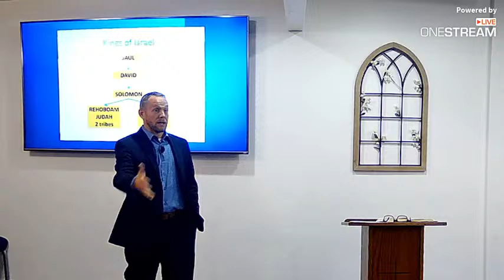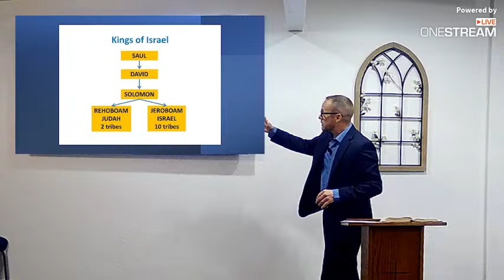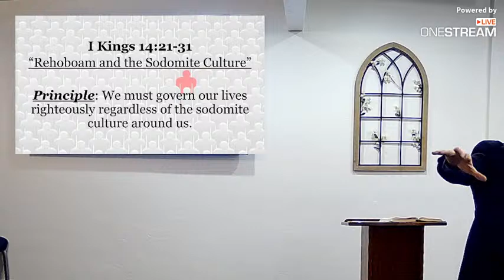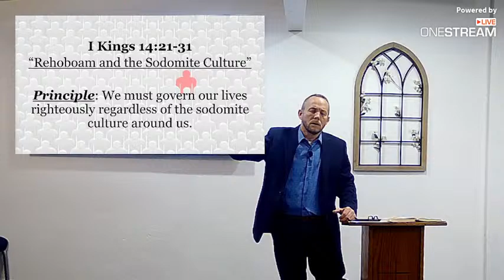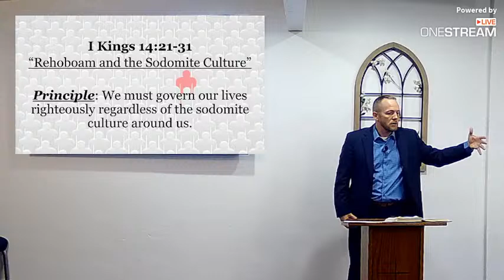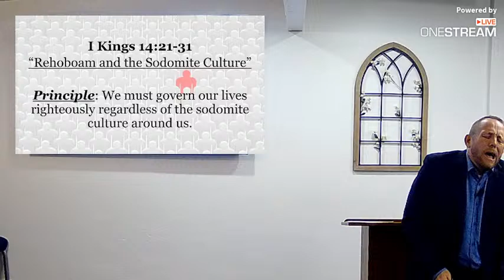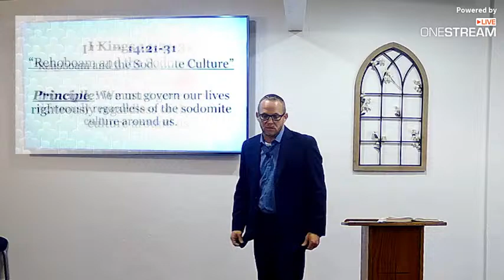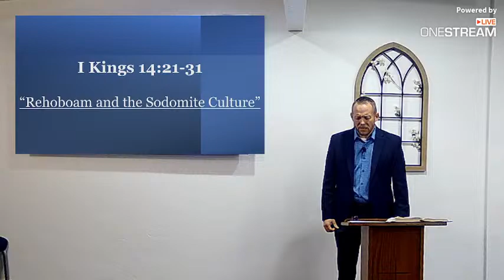"Rehoboam and the Sodomite Culture"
A message preached by Pastor Mike Henry at Royal View Baptist Church.

Worship Guitar - 100 Beautiful Hymns - Instrumental - Peaceful Gospel Music --- Used by the permission of the artist Josh Snodgrass - Live via OneStream.live